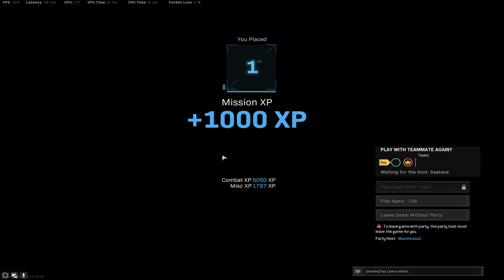Iron Trials ´84 voitto. 2